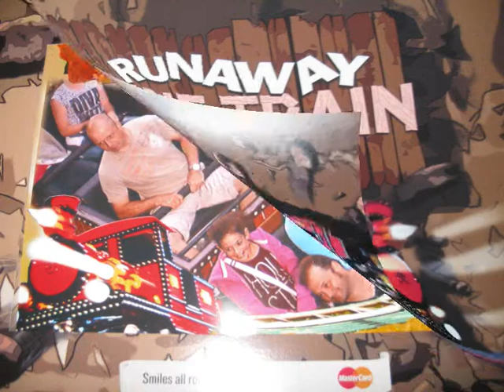Alton Towers Resort